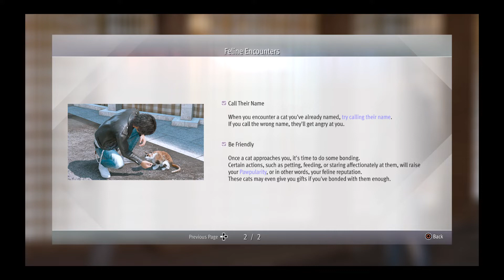MAKING FRIENDS WITH CATS...AND THEY'RE BEING PUT IN FOOD? | Lost Judgment (Part 12)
side note: the town map is too big.